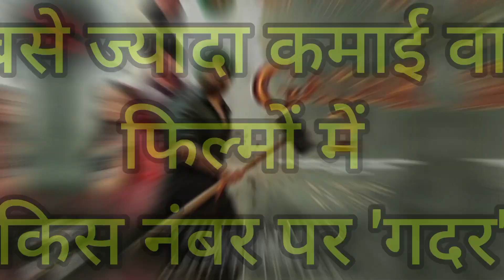किस नंबर पर है Gadar 2 || Bollywood news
gadar 2 teaser, gadar
gadar 2 craze
gadar 2 official trailer
part 2 gadar
gadar 2
sunny deol
bollywood
live news
hind news
breaking news
latest news
top news
today news
live news hindi
aajtak live
bollywood news
kapil sharma
the kapil sharma show
south movies
upcoming movies